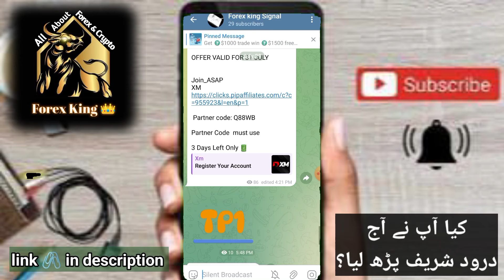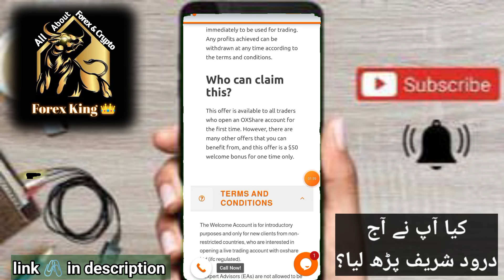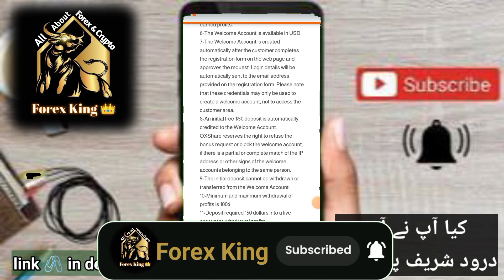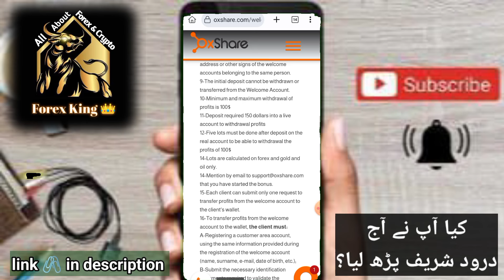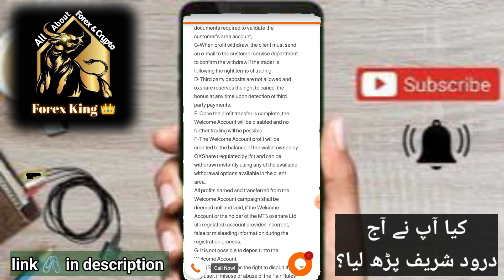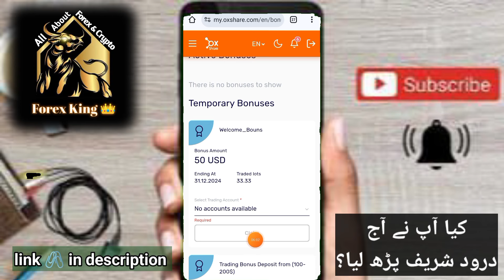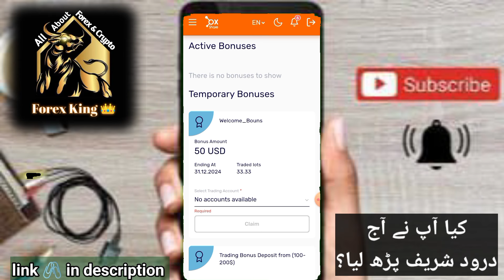$50 no deposit bonus forex 2024 | new bonus terms and conditions | $50 welcome bonus for beginners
Join ASAP Get tradeable bonus upto $200 limited time 48 hr left
 Partner code: Q88WB

 Forex $200 no deposit bonus

Join huobi Global get nfts + $3200 bonus after task and nft worth is $10 To $2000

$100 see this video 👇👇
Create Octafx Account For Joining 👇

#$50nodepositbonus
oxshare$50ndb

How to get aron group $10000 contest bonus
Contest bonuses.
New future no deposit bonus.
.xm broker.
.xm review. Xm no deposit bonus. Xm trading strategy for beginners.
Bing X exchangew contest bonus
Bing X exchange future bonus
Bing X exchange voucher
Bing X exchange future no deposit bonus.
Bing X exchange trading strategy for beginners.

X chief no deposit bonus.
Forex chief no deposit bonus review.
How to get $30 encorecapital.
Iux market no deposit bonus, I ux market welcome bonus,
How to get $100 no deposit bonus.
What's is no deposit bonus.
What is no deposit bonus Forex.
Firewood FX no deposit bonus. Forex no deposit bonus 2024. New no deposit bonus.
Xm broker. No deposit bonus. Forex No Deposit Bonus. Windsor broker. Bitcastle exchange. Pu prime. Axim. FBs. Octa Fx. Forex Chief. Aron group trading strategies. Trading in Mt 5. Trading in Mt 4. . Gann market welcome bonus. Gann market $40 no deposit bonus. United kingdom no deposit bonus. United kingdom Forex .aeronfx $25 welcome bonus. . Xcrypto pro trading strategies. Squared financial no deposit bonus. Squared financial welcome bonus. Trex market welcome bonus. Trex market no deposit bonus. Trex market $50 bonus and trading strategies for Biggners. Axofa No Deposit Bonus. Axofa review. Axofa$109 terms And conditions, Axofa trading strategies.
trading no deposit,. Grand capital no deposit bonus. Inzo market. Digi trade
Aeron Fx no deposit bonus.. Unicorn broker. Unicorn no deposit bonus.
no deposit brokers,. Grand capital no deposit bonus. grand capital welcome bonus. Grand capital$500 no deposit bonus. Grand capital $500 legit?
forex broker free credit,
free trading no deposit,
free bonus account forex,
reddit daytrading,
forex indicators mt4.
free options trading,
etoro day trading,
vwap in stocks.. Admiral market. Admiral market no deposit bonus.
day trading account,. Zeal FX review, zeal FX no deposit bonus, zeal FX terms and condition.
day trading websites.
same day trades. M trading. M trading trading strategies. M trading welcome bonus. Liquidity$250 no deposit bonus. The liquidity welcome bonus. The liquidity forex no deposit bonus for biggners.
thinkorswim options trading,
thinkorswim day trading,
thinkorswim day trades left.
best day trading broker,
level 3 options trading,.Awex no deposit bonus, awex $50 no deposit bonus. Awex welcome bonus.Tickmill. octa Fx bonus. Deposit Bonus. Google authenticator app. Google authenticator key. Google keep note Work space